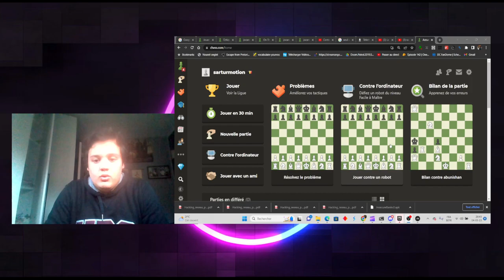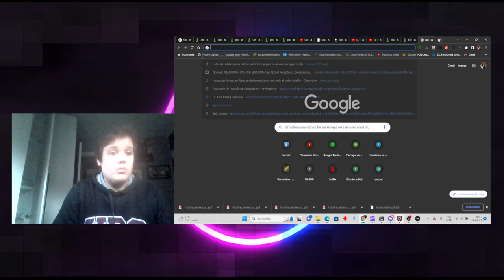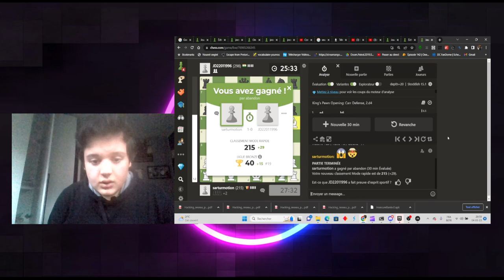echecs - sartur en solo !!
Jeu : echecs